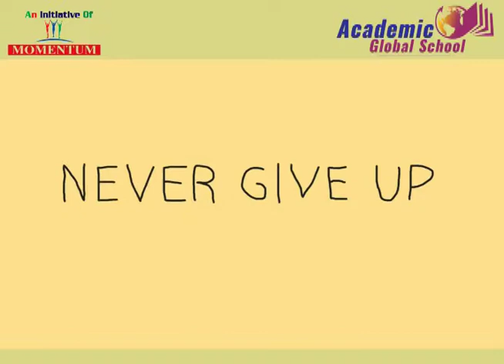The pessimist sees difficulty in every opportunity